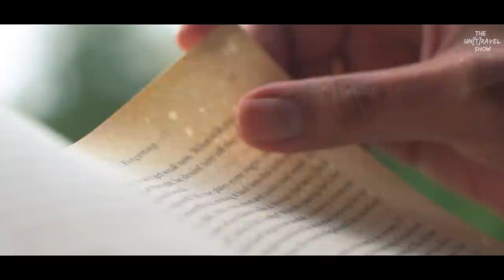Living In A Hidden PINE FOREST In Almora | An Escape For Bruised Lungs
Another story of a monsoon day spent at a little homestay in the village of Papersalli near Almora in Uttarakhand. A walk into the pine forest - one of the most incredible regions of Almora.

Considering the current situation, it makes sense to stay away from the crowds, somewhere accessible yet quiet and peaceful. So that's why leaving Nainital, Bhimtal & Almora behind, my home for a few days will be in the little known village of Papersali.

Although reaching this bnb is bit of a challenge, but if staying away from the crowd is your priority, then this is the place.
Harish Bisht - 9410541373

It's true that Uttarakhand is opening up for tourism, but is it safe to travel during Covid. Well we are not here to give you GYAAN on travelling amidst pandemic. But it goes without saying that if possible please avoid travelling for some more time. Still if you have to, please travel responsibly - not only for your own sake but for others as well.

P.S. Team Untravel took all the safety measures and followed all the protocols while shooting this